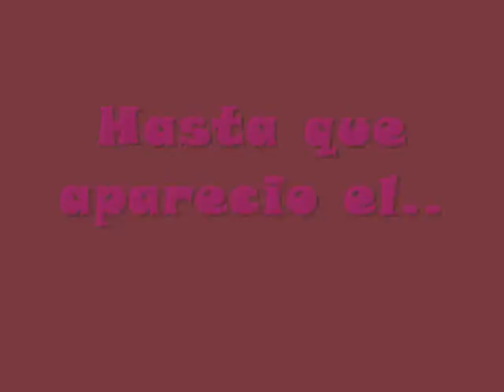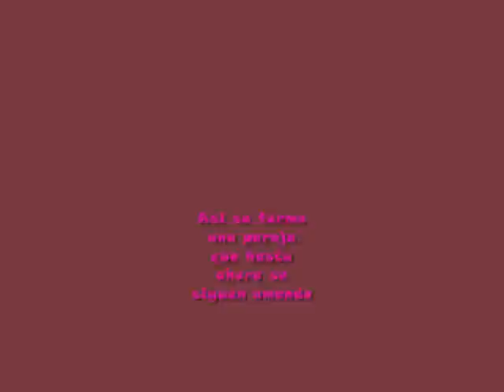DyP*--Nueva HistoriaA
dulce y poncho 4ever